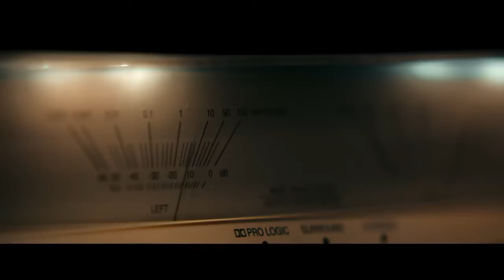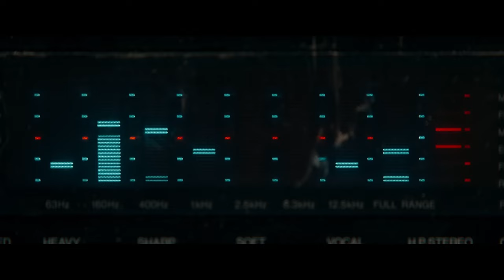Evil Dead Rise – Official Trailer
“Evil Dead Rise” is produced by Rob Tapert (“Ash vs Evil Dead,” “Don’t Breathe”) and executive produced by series creator and horror icon Sam Raimi and cult legend and “Ash” himself, Bruce Campbell, along with John Keville, Macdara Kelleher, Richard Brener, Dave Neustadter, Romel Adam and Victoria Palmieri.